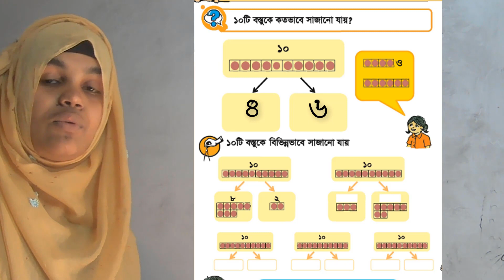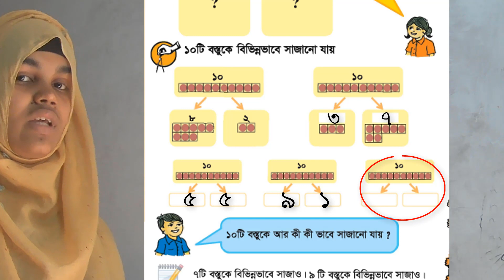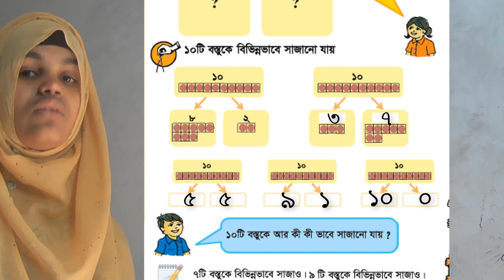১ম শ্রেণি ;বিষয়: গণিত; পৃষ্ঠা নং: ১৯ ; ক্লাস নং: ০৮.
Class :One, ; Subject: Math ,; Page no: 19 ,;Class no:08 ;,Porar Ghar World.
১ম শ্রেণি ,;বিষয়: গণিত; পৃষ্ঠা নং: ১৯ ; ক্লাস নং: ০৮